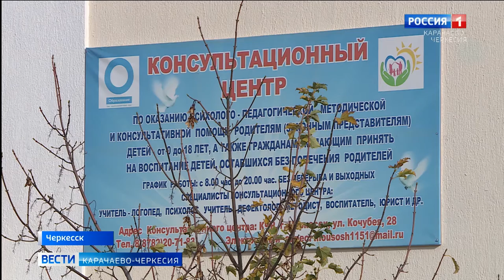Региональный консультативный центр в Центре образования №11 продолжает свою эффективную работу